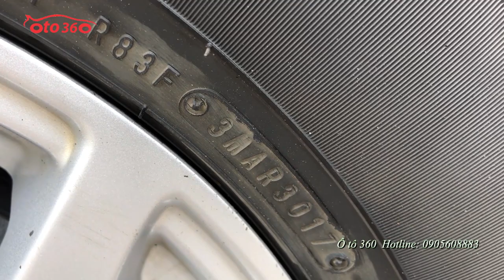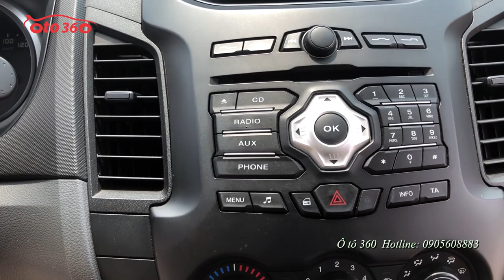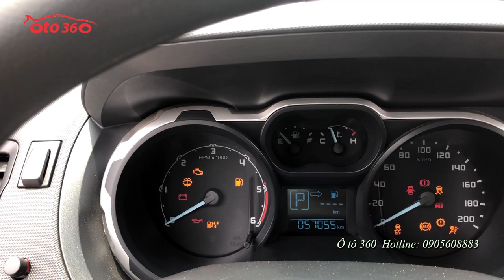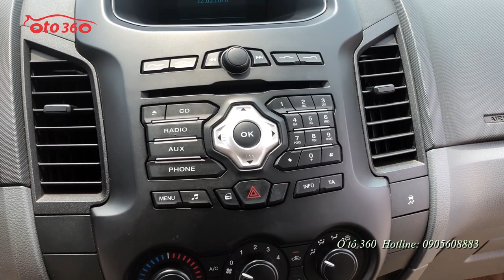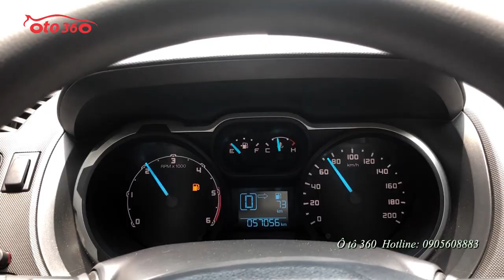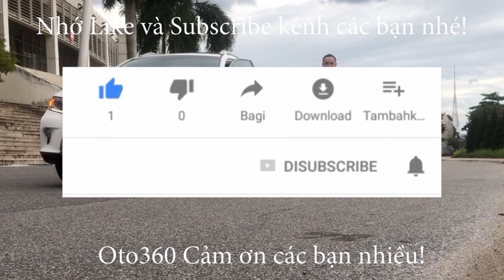Lại bán xe Ford Ranger 2.2 XLS 2017 quá mới ít có xe đẹp bằng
Bán xe Ford Ranger 2.2 XLS sản xuất 2017, đăng ký tháng 12/2017 nhập khẩu, chạy hơn 5 vạn km. dàn lốp theo xe còn nguyên.
Số tự động, xe đẹp như mới, đã full đồ: Ghế da, camera lùi, camera hành trình, gián fim cách nhiệt, nắp thùng cao, lót thùng, trải sàn, thảm sàn 5D, gương gập điện tự động... Option như: 2 túi khí.
Hệ thống ABS, EBD, kiểm soát hành trình, tích hợp vô lăng, ghế da thể thao cao cấp,.
Hỗ trợ trả góp, vay đến 70% giá trị xe trong 5 năm với lãi suất rất ưu đãi.